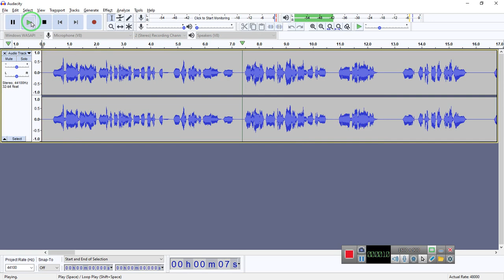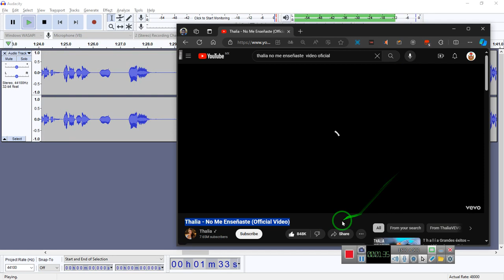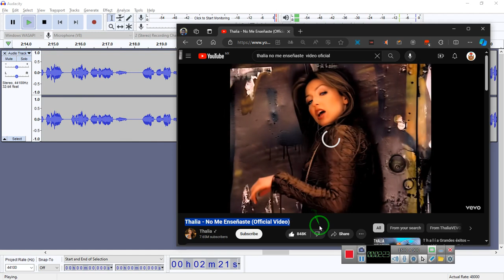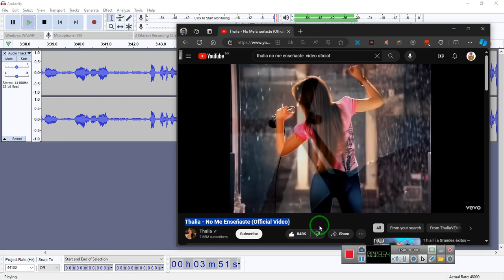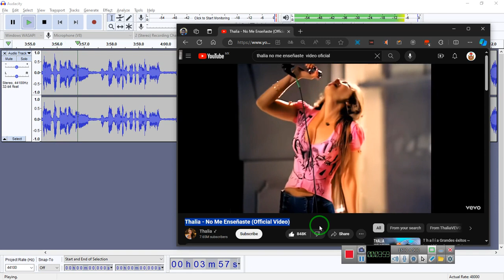Miedo al copyright al probar el "rig" de audio para grabar el documental de "SORA" texto a video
Probando el "rig" de audio para grabar el documental de "SORA" texto a video